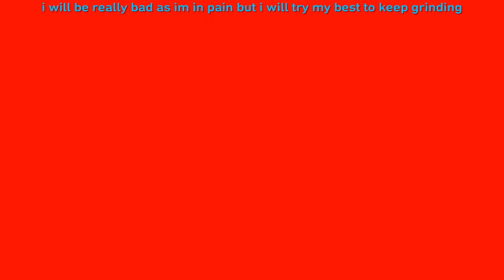sighh🤮. BlessedRC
Ignore Tags 😴

fortnite song,
fortnite world cup,
fortnite event,
fortnite dance,
fortnite memes,
fortnite live event,
fortnite rap,
fortnite montage,
fortnite animation,
fortnite arena,
fortnite aimbot,
fortnite asmr,
fortnite account,
fortnite avengers,
fortnite arena tips,
fortnite android,
a fortnite intro,
fortnite birthday,
fortnite battle pass,
fortnite bruh,
fortnite best kills,
fortnite beach parties,
fortnite brute,
fortnite best moments,
fortnite custom matchmaking eu,
fortnite cinematic,
fortnite cards,
fortnite cloud,
fortnite edit,
fortnite endgame,
fortnite edit course,
e fortnite world cup,